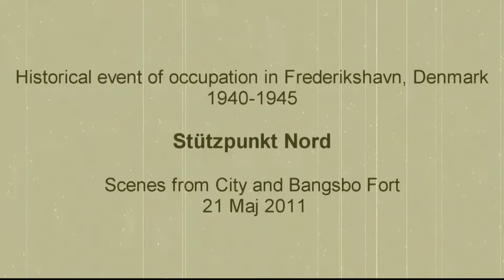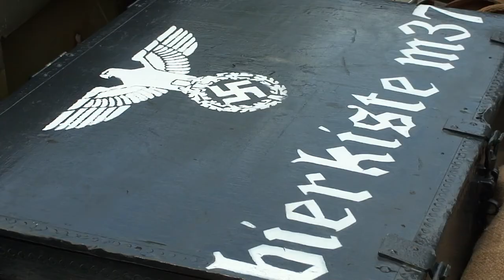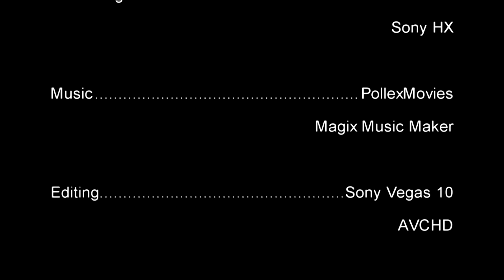Stützpunkt Nord - Frederikshavn 2011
Largest single historical marker and reliving of the Occupation and Liberation
in Denmark in recent times. Frederikshavn.

Danmarks største fælles historiske markering og genoplevelse af besættelsestiden og befrielsen.